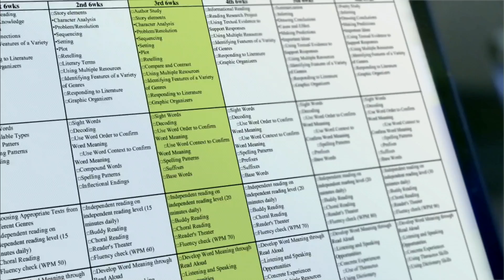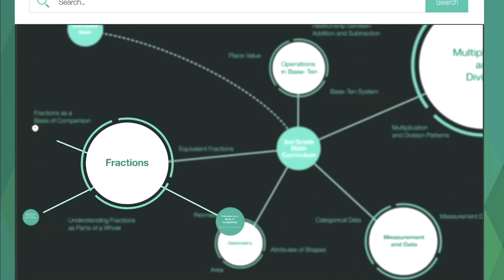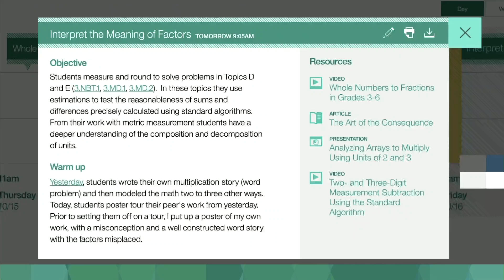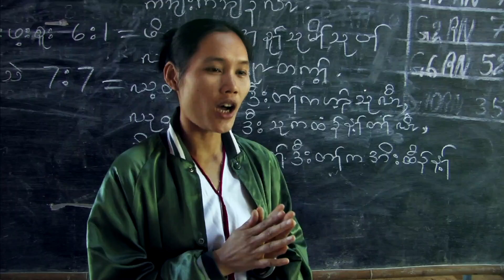IBM's Watson Uses A.I. to Help Teachers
IBM Vice President  Stanley Litow explains how the IBM Watson supercomputer is being used to assist teachers in their difficult jobs.